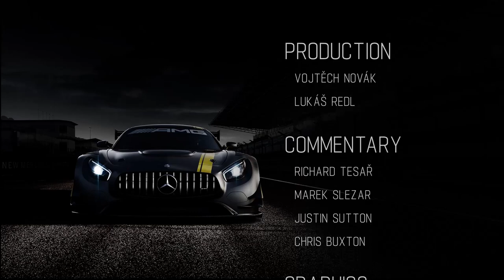#12 Mercedes-Benz Virtual GP 2019 - Silverstone - VGP1 - (English)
Here is the 2nd part of the penultimate Round 12 of the Mercedes-Benz Virtual GP 2019 season. Watch our Elite VGP1 race while sitting side by side in our studio in Prague, Czech Republic. The championship battle is fully underway, this time at Silverstone. And it was just as exciting, as the VGP2 race before. Commentary by Justin Sutton (FakeGhostPirate) and Chris Buxton (KingKodiak). This is a full race replay.